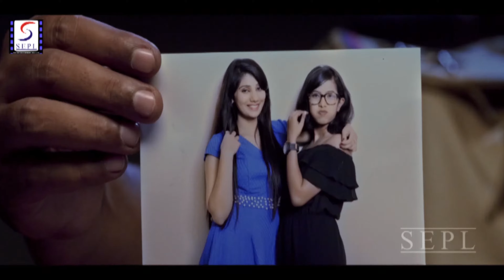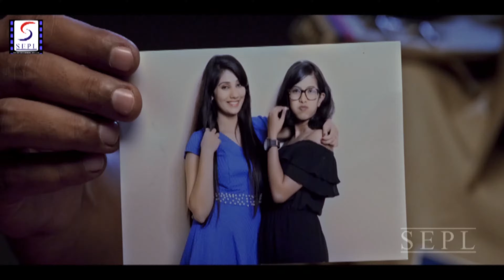तुझे बिलकुल वैसे ही जलाऊंगा जैसे तेरे बाप को जलाया था - हिंदी डब सीन - Varnamaya - Shakti S.Shetty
तुझे बिलकुल वैसे ही जलाऊंगा जैसे तेरे बाप को जलाया था - हिंदी डब सीन - Varnamaya - Raaj, Shakti S.Shetty